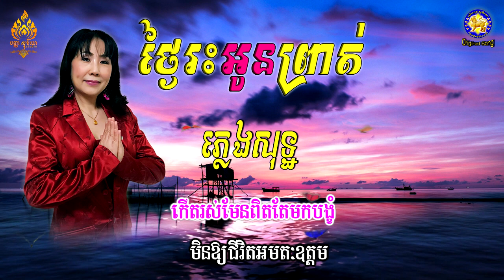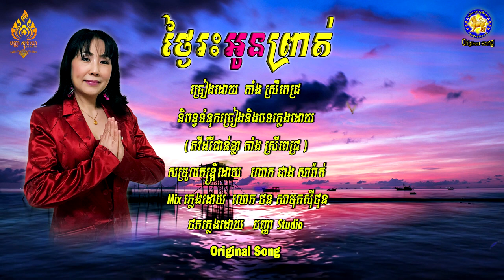ថ្ងៃរះអូនព្រាត់ - ភ្លេងសុទ្ធ karaoke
និពន្ធបទភ្លេងនិងទំនុកច្រៀងដោយកវីដំរីជាន់ខ្លា តាំងស្រីពេជ្រ  ❤️🙏🙏🙏
 សម្រួលតន្រ្តីដោយលោក ជាង សារ៉ាត់  មុិចភ្លេងដោយលោក ថនសុីថុន
 កាត់តវីដេអូនិង ថតភ្លេងដោយ (( បញ្ញា studio )) ទំនាក់ទំនងស្ទូឌីយោថតចំរៀងនៅភ្នំពេញ
 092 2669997 / 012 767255 / 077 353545 / 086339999  phone paris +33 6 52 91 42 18